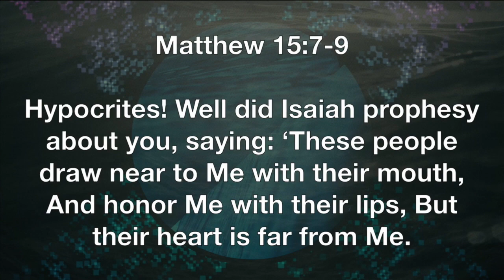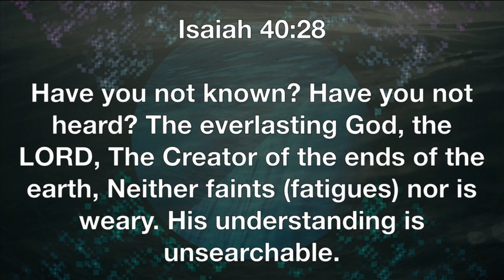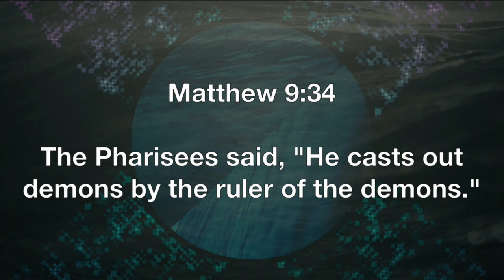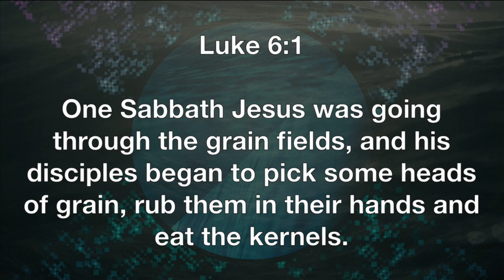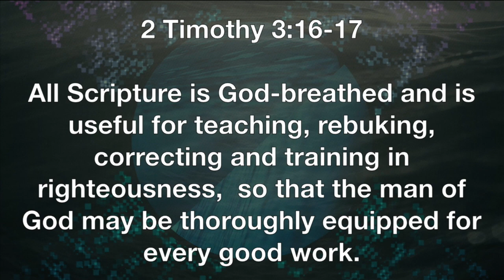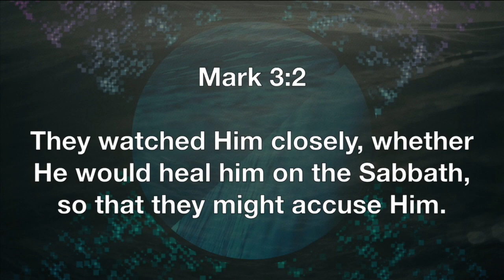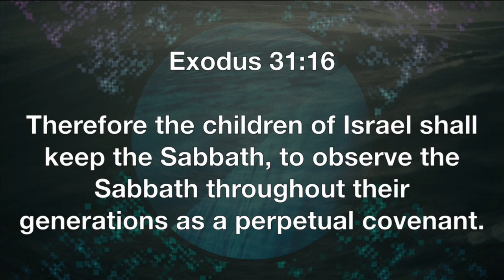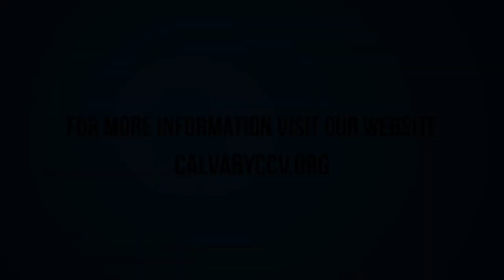Matthew 12:1-13 "Jesus, the Lord of the Sabbath"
Matthew 12:1-13 "Jesus, the Lord of the Sabbath" was taught by Pastor David Rosales at Calvary Chapel Chino Valley on Sunday morning 1/31/16.